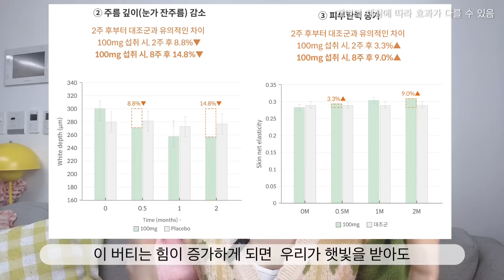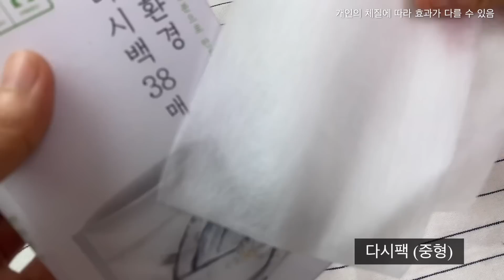😱나를 늙게하는 자외선! 🔥특히 햇빛이 강해지는 요즈음 속기미와 겉기미까지 고민이라면??? 기미 더블케어가 필수!! 👉집에서 손 쉽게~ 이렇게 하세요~!!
😖노화는 그동안 받아온 햇빛의 양에 따라 결정됩니다!
왜냐면 자외선은 기미, 잡티뿐 아니라 콜라겐을 파괴시켜
피부탄력까지 무너뜨리기 때문인데요~
✨속기미부터 겉기미까지! 자외선을 100% 차단하는 2가지 꿀팁을 공유드릴께요

💌 첫 번째, 자외선차단 광노화 신소재 꼭 챙겨먹기!

로즈마리자몽추출물은 생소하시죠~?
이 성분은 미백과 주름·탄력을 개선 시켜줘요.
중년에게 필수인 효능만을 쏙쏙 담은 2023 광노화 신소재예요.

제가 효능효과를 느꼈던 영상에 나온 제품은
“서퍼데이, 스노우”로 여기서 보실 수 있어요~~!

피부 미백&탄력과 기미잡티등
색소침착에서 벗어나고 싶으신 분들께 추천드려요🥰
💌두번째, 기미토너로 묵은 기미 정리하기
브로콜리를 살짝 데쳐서 다진 후에 다시팩에
들깨까루와 함께 1:1 비율로 섞어서 생수에 넣고 하루정도 우리면
유효성분이 싹~ 우러나오게 되어요.
우려낸 물을 담고, 반은 알로에겔을 넣어줍니다.
추가로 글리세린 5방울을 넣으면 더 촉촉해져요.

🔥열오를때...기미잡티가 심하신 분들은 수시로 뿌리고,
로즈마리자몽이 들어간 “서퍼데이 스노우”도 매일 챙겨주시면
✨기미 더블케어가 가능해요! 과학적이고 꼼꼼한 미백관리 함께해요~